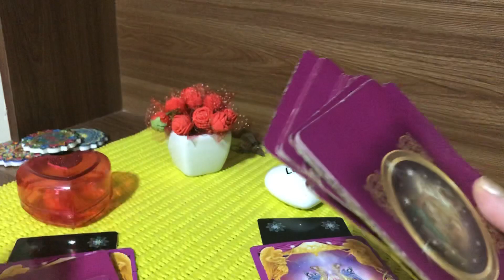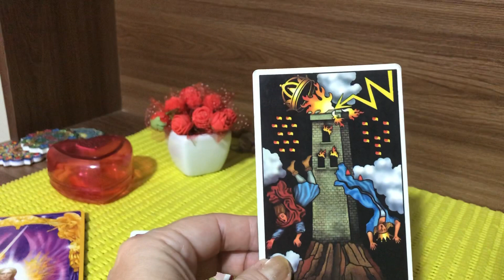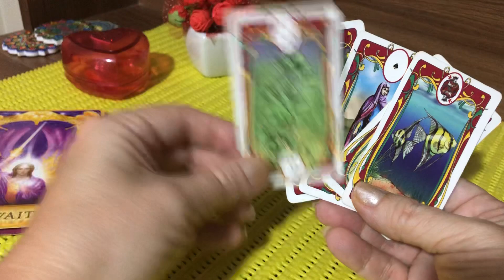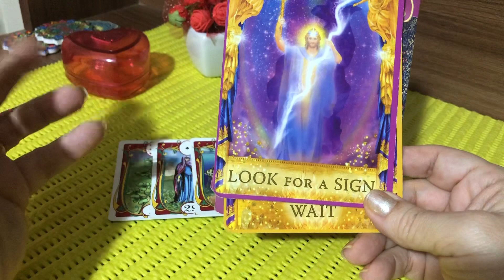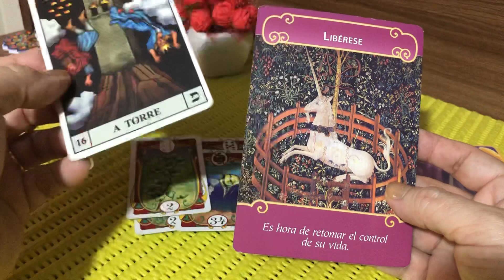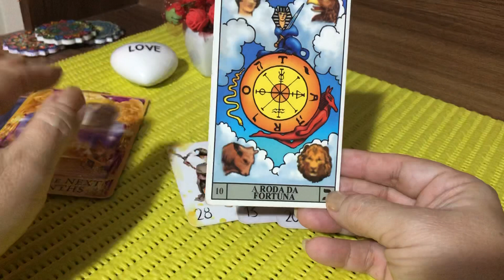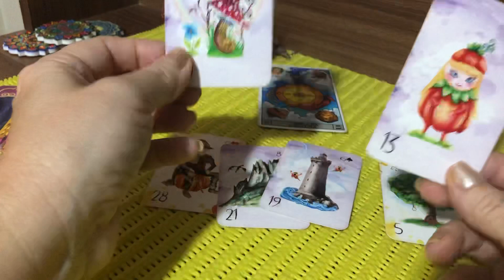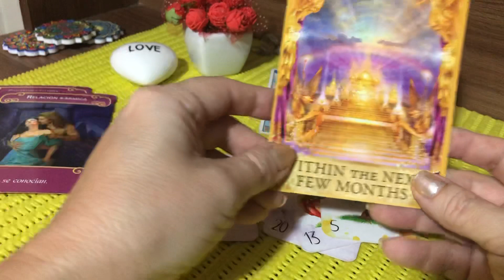🥰 A resposta de amor que vocês queriam tanto ouvir 🥰